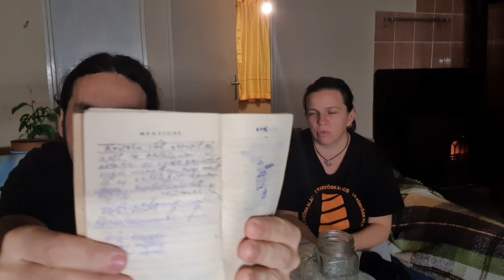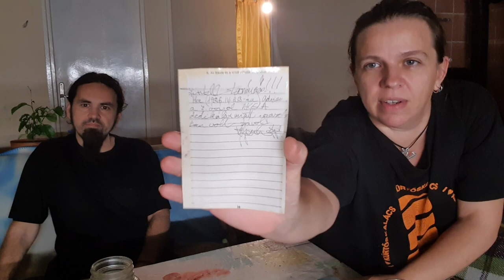Nem vlogmas / Hozd ki az ellenőrződ!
Neked megvan még az ellenőrződ? Emlékszel még, milyen beírások vannak benne? A tanároknak régen sem volt könnyű feladata. A mi gyerekkorunkban pl. egy rendszerváltást kellett megélniük a pedagógusoknak és velük együtt mindenkinek. A szüleink dolgoztak, szinte nem is találkozhattunk, ezért "így lettünk mi megátkozott nemzedék" ahogy ez a Pokolgép dalban elhangzik:

"Vadnak születtünk, az utca nevelt
Senki nem vigyázott ránk
A beton házak között nem várnak csodák
Így lettünk mi megátkozott nemzedék
Soha nem láthattál könnyet a szemünkben
Ha volt is, észre sem vetted
Ha féltünk, egymástól vártunk biztatást

Jellegzetessége volt a generációnknak, hogy a gyerekek kulcsot hordtak a nyakukban. Ez azért volt, mert a gyerekek szülő nélkül voltak az utcán. Hétvégi családi életet éltünk, a hétköznapokban suli után pedig "a beton házak között" játszottunk a többiekkel. Amikor elértük a kamaszkort, sokunkkal meggyűlt a tanárok baja, de nem volt még se internet, se okostelefon, ezért hűek lehettünk  önmagunkhoz.

Ez pedig azt jelentette, hogy azt tettük, amit mindenki más: sokkal intenzívebben kezdtük el kifejezni az érzéseinket. Így a dühöt, az elkeseredést, vagy akár a szerelmet. Mivel megértő füleket csak az utcán találtunk, a közösség fontosabbá vált, mindennél. Az akkori "közösség oldalak" valósak voltak: családi élet híján a barátaink voltak a családunk. Így történhet meg a szülők rémálma: hogy a gyerek rossz társaságba keveredik.

Szerencsére mi nem kallódtunk el, de a tanulmányi eredményeinken a kamaszkor nálunk is meglátszott, mint szinte mindenkinél. Erre emlékeztünk most vissza...